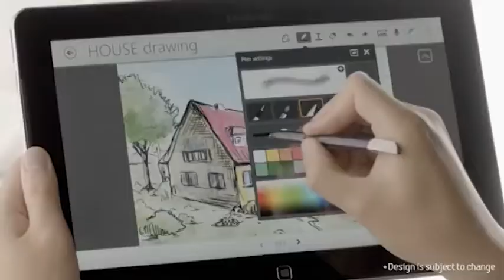Promocion de Tablets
Tablets y mas tablets! Gran promoción de tablets desde $200.000 Pesos
ultima generación, buena calidad y a precios muy módicos

Calle 13 # 18-61 Segundo Piso Granada, Meta